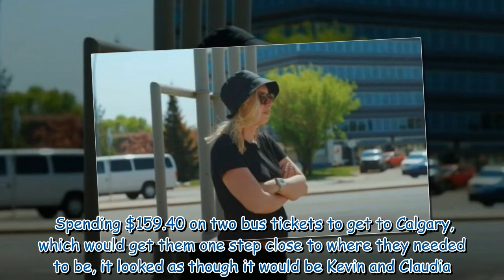Race Across the World fans demand duo 'leave' after crying tantrum